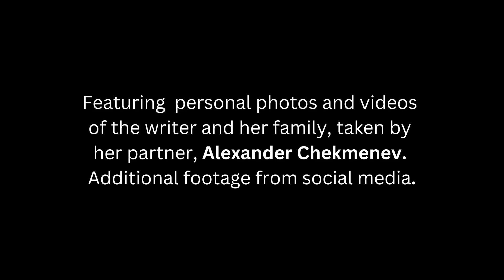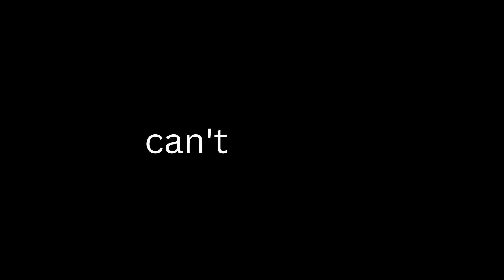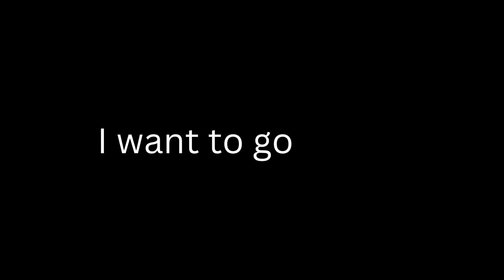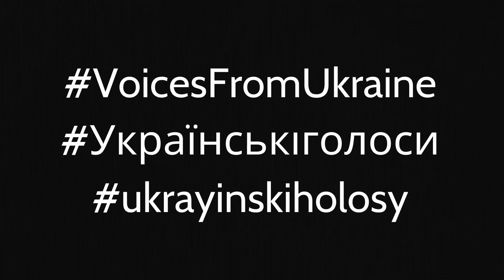I Want To Go Home Excerpt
The online world premiere
by Oksana Savchenko
Translated by John Freedman and Natalia Bratus.
Directed by Polly Creed.
Performed by Emma D’Inverno.

The Finborough Theatre’s ongoing VoicesFromUkraine season continues with a short video excerpt from Oksana Savchenko’s 2022 play, I Want To Go Home.

This new video release premieres on the same day that the Finborough Theatre production of Pussycat in Memory of Darkness, also directed by Polly Creed,  performs for the second time in Kyiv. Pussycat was the first play performed in Ukraine by a foreign company since the Russian invasion, and has since played in Germany and the USA. It now performs again in Kyiv at the Pro-English Theatre of Ukraine on 31 August and 2 September 2023.

“War is when you can't breathe. Out of hatred. War is when your body is convulsed with pain for fear for your relatives. It is when you escape abroad with your child and spend all your time scrolling through the news.”

A woman waiting out the war in Europe attempts to make sense of what has befallen Ukraine following Russia's attack on her nation. She is angry, and confused, and she misses her boyfriend, who remained behind to fight…

All videos are free to view but we do ask for donations for the ProEnglish Theatre of Ukraine